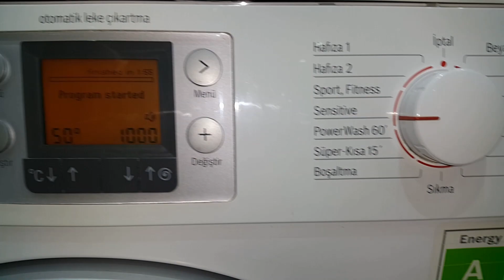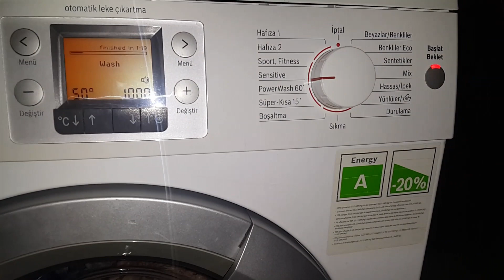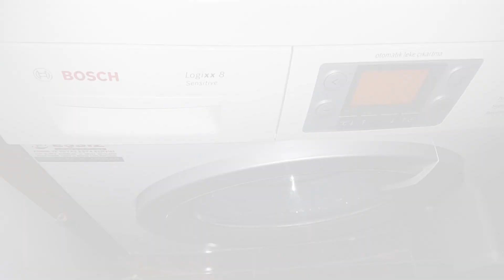Bosch WAS20761TR: Sensitive 50°C